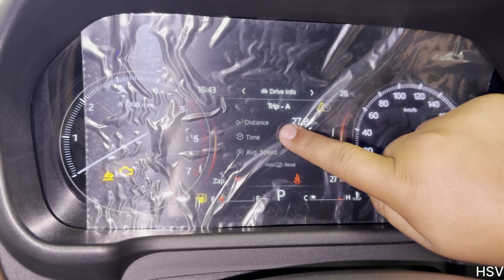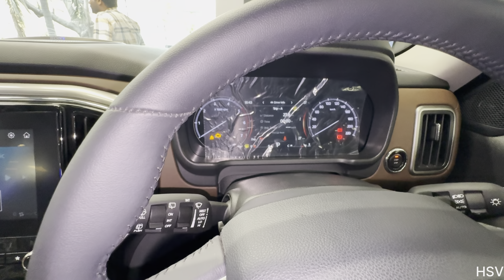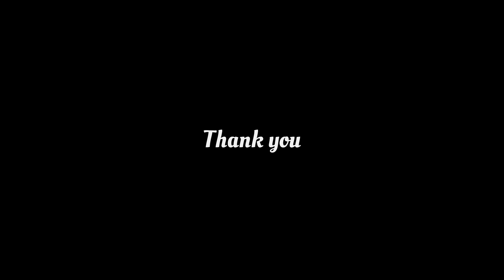(👑नाम ही काफी है N 🔥)2024 Scorpio N Z8L AMT Diesal biggest SUV under ₹***Lakhs❤️ on-road price ?🔥